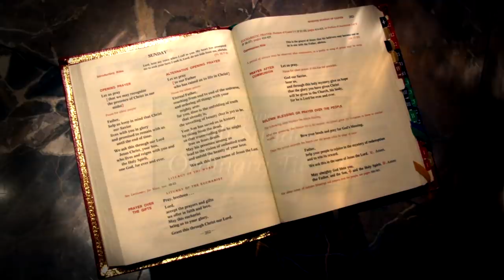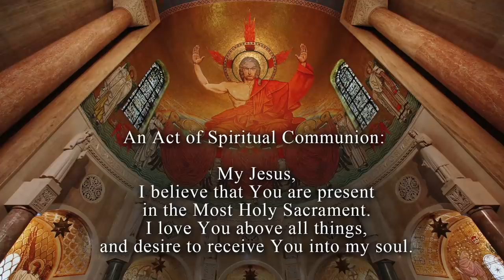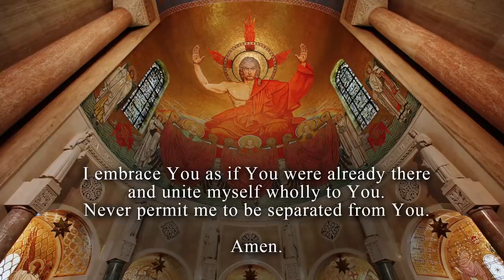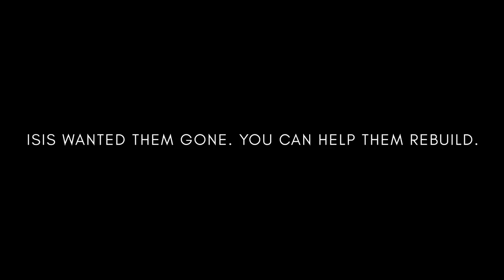The Sunday Mass – 18th Sunday in Ordinary Time – August 1, 2021 CC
18th Sunday in Ordinary Time

Celebrant & Homilist: Rev. Patrick Smith
Choir: Basilica of the National Shrine of the Immaculate Conception Choir Cantor & Organist, Washington, D.C.

Mass Readings for the 18th Sunday in Ordinary Time - August 1, 2021

The Mass is the greatest act of Evangelism the Church can offer the world. Our Catholic Sunday Mass broadcast continues today due to God’s grace and the generosity of our viewers. If you would like to support our mission and ministry at Mary’s Shrine, you can call toll free 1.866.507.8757 or donate to The Sunday Mass at the Basilica

The Basilica of the National Shrine of the Immaculate Conception gratefully acknowledges the following authors and composers whose materials are employed in this Mass: Processional Hymn I Come with Joy. Text: Brian Wren (b. 1936). Gospel Acclamation Music: Peter Latona.  Preparation Hymn Shepherd of Souls. Text: James Montgomery (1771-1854). Music: ST. AGNES, John Dykes (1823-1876).  Public domain.  Lamb of God Music: Chant Mode VI. Public domain.  Communion Procession I Received the Living God.  Text: Anonymous.  Recessional Hymn Now Let Us from This Table Rise.  Public Domain.  Copyrighted materials broadcast and reprinted with permission under Onelicense.net A-701285.